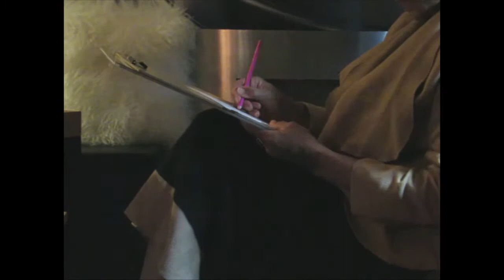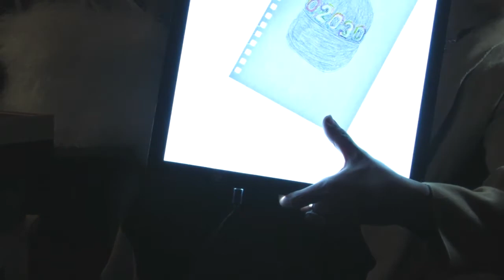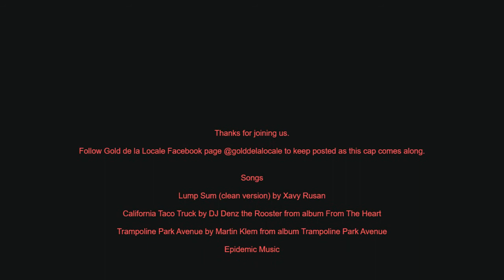02030 STOP Cap Number Outline Designed! See GDLL products in the making on Facebook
Our founder Loretta sketches out and sets our path of Numbers Outline Embroidery Detail for our most basic 02030 STOP Cap--A fashion statement in development toward promoting the 2030 timeframe as the one we as a society should shoot for, not the 2050 often proclaimed. We believe the climate writing is on the wall--Solutions are needed right now, and our first step very well might be, REALIZING and owning the desire to make a difference to a better, more safe from disaster world for all of us. A participation all of us are required by nature, in which to partake, right?